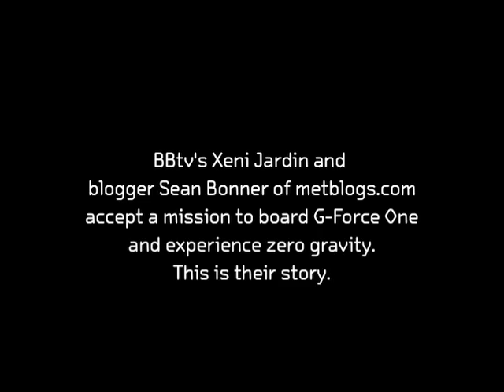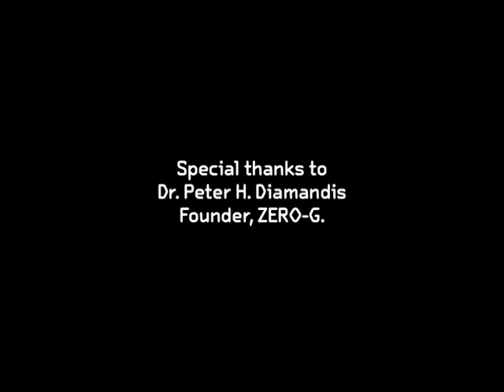Floating in Zero Gravity is fun, Earthlings! (BBtv)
In today's episode of Boing Boing tv, we float around in zero gravity. With me on this Zero-G weightless flight are Intel Chairman Craig Barrett; my friend Sean Bonner from metblogs; and a bunch of science teachers from grade schools and high schools throughout the United States who were on board to conduct microgravity experiments for the kids back home. As you watch, keep an eye out for the floating lego robot, a flying pig, and the barfing guy who is totally barfing for reals -- the rest of us did not, btw, I don't get sick in space.

What you see in this episode is what it feels like, guys, and it feels awesome. -- Xeni Jardin.

(Special thanks to Peter Diamandis, and George and Loretta Whitesides)